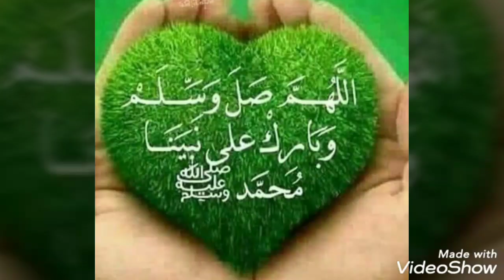حلويات العيد 2020/مشوك⁦🇩🇿⁩ إذووب ذوبان فالفم معسل حتى للقلب حلوة سهلة واقتصادية وتقطع كميةوفيرة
حلويات العيد 2020/مشوك ⁦🇩🇿⁩ إذووب ذوبان فالفم حلوة سهلة واقتصادية وتقطع كمية وفيرة